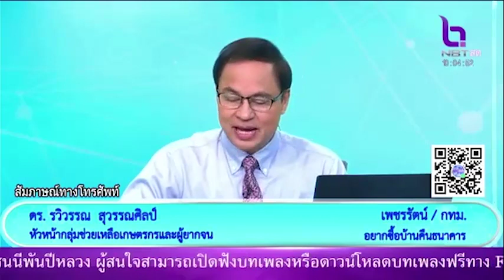อยากซื้อบ้านคืนจากธนาคาร NBTรวมใจฯ 1 ก.ย.66